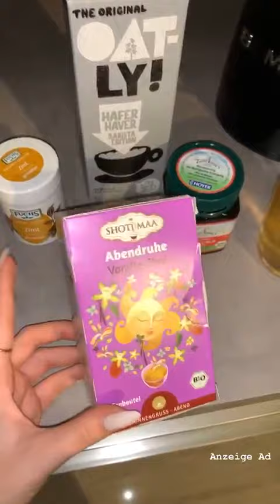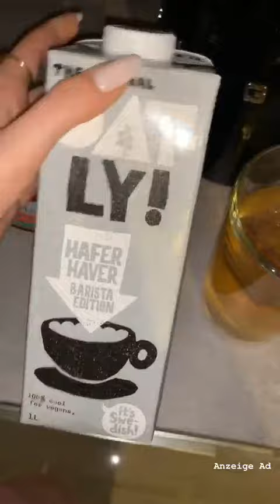Best stories Iva Nikolina Juric (@ivanikolina) daily selection 🔥 3/9/2020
🔥 TOP instagram stories of Iva Nikolina Juric (@ivanikolina).